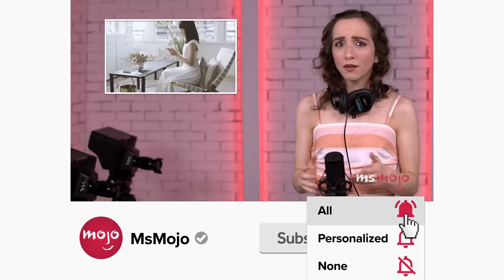Top 10 Times Arthur Tackled Serious Issues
For a PBS show, "Arthur" tackled a lot of serious issues. For this list, we’ll be looking at times when “Arthur” was much more than a kids’ show, addressing important topics in a way that all ages can understand. Our countdown includes natural disasters, banning books, PTSD, and more! Which serious issue do YOU think "Arthur" tackled the best?